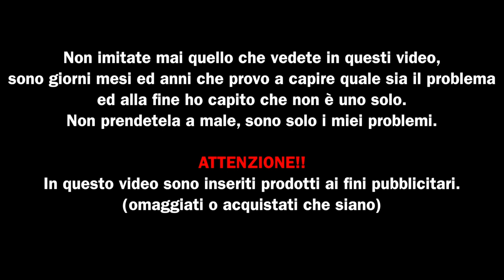the crem team (cinnamon/buttercream)